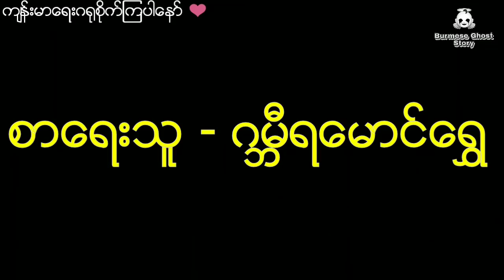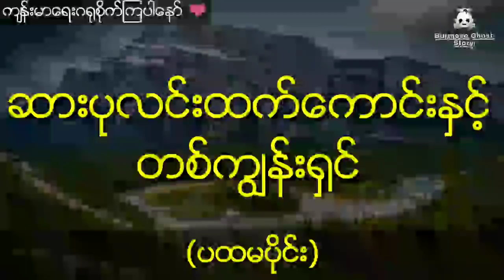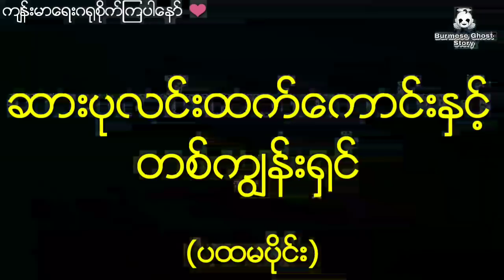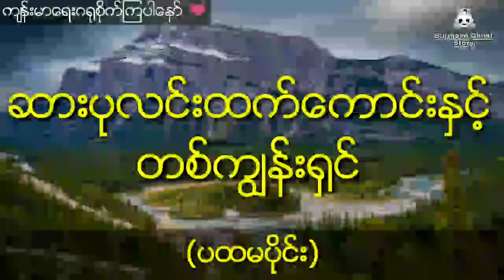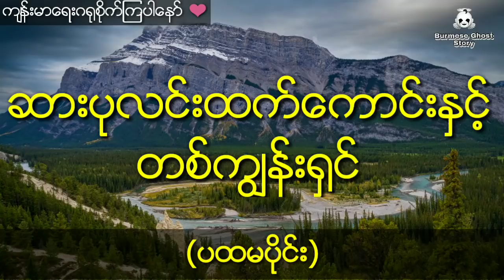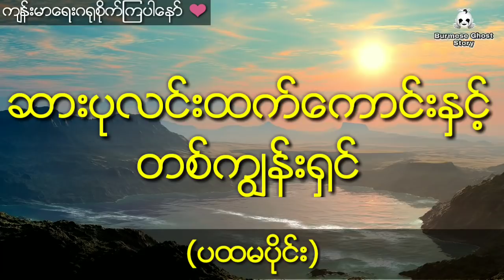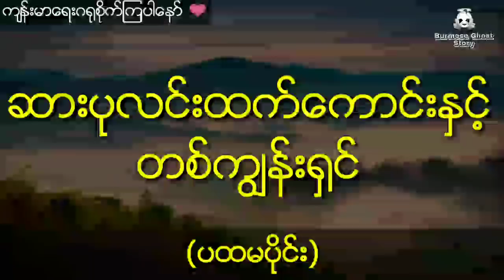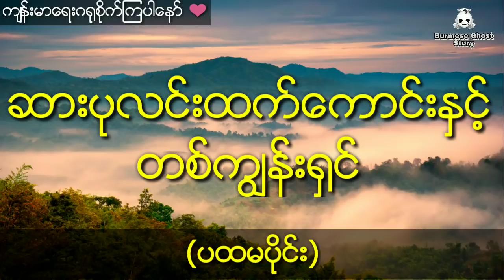လူဝင်စားဥစ္စာစောင့်မလေးနှင့် တစ်ကျွန်းရှင် (ပထမပိုင်း) ထူးခြားဆန်းကြယ်